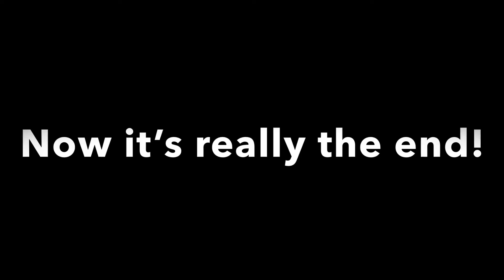Super Mario Maker 2: Fail Compilation #8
Funny fails from my last 4 SMM2 videos. The Course World remix in this video was made by me!

I really want to play VS again but no one ever joins.

Maker ID: DGT-N9C-5DG